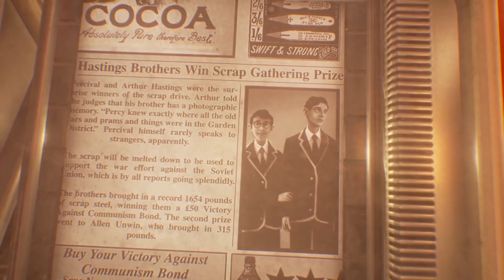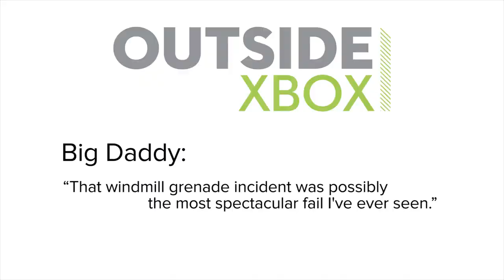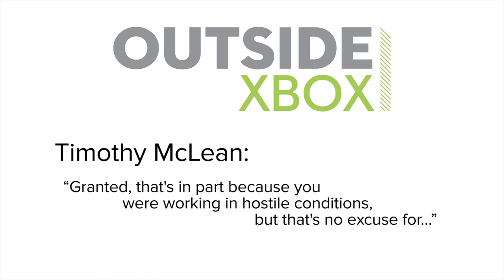Show of the Week: We Happy Few and 5 Nightmare Fuel Masks in Games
Survival game We Happy Few was an offbeat hit at E3 2016 thanks to its kooky Clockwork Orange-inspired premise, creepy masked characters, and how it included people smashing a rat to bits and eating the bits.

In the video above, Show of the Week examines the true nature of this narrative-led, drug-addled, 1960s-set open-world adventure, in which the population of fictional British town Wellington Wells is hooked on a drug called Joy.

This drug means that even as the world collapses around the townspeople, everyone believes they are living in a brightly coloured, utopian paradise. Everyone is also wearing a spooky blank white mask, though it's unclear so far if this is an unintended side effect or an alternative-history fashion statement.

Speaking of spooky masks, videogames are full of them. If you're after some facial wear to disturb your family and friends, we fully recommend you look to those in the video above for a whole load of nightmare-fuelling inspiration.

A preview version of We Happy Few is available in the Xbox Game Preview scheme on July 26, 2016.